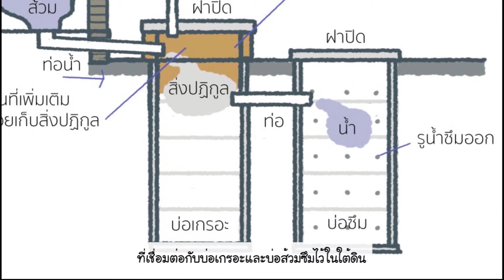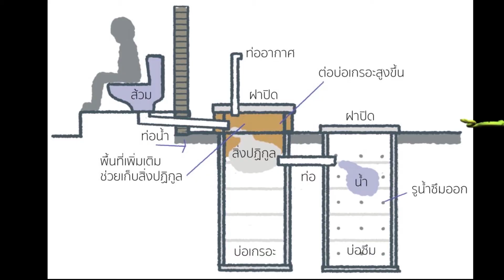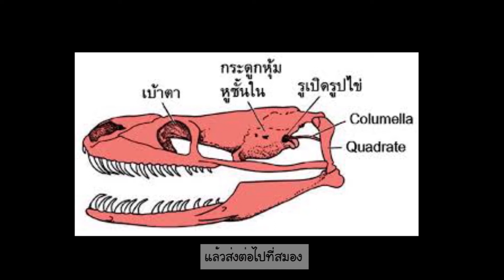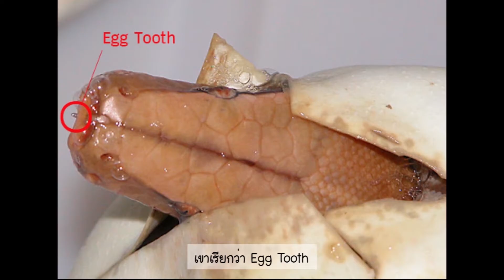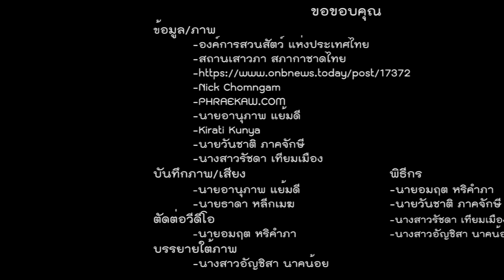Zoo Ru [นักล่า!!] ตอน จับงูข้างหาง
รายการ Zoo Ru -ซูรู้- รายการที่จะพาทุกคนมาไขปริศนาเกี่ยวกับสัตว์ ในเรื่องของความเชื่อ สำนวน โวหาร สถานการณ์ปัจจุบัน และการอนุรักษ์สัตว์ป่าในประเทศไทย

จัดทำโดย : ศูนย์การเรียนรู้ตลอดชีวิต สถาบันบริหารจัดการสวนสัตว์ องค์การสวนสัตว์แห่งประเทศไทย!